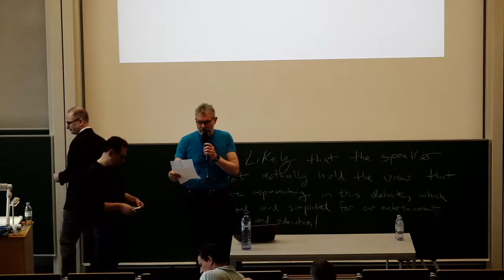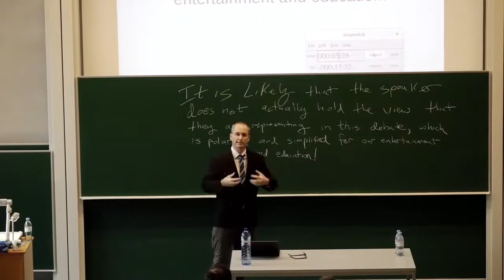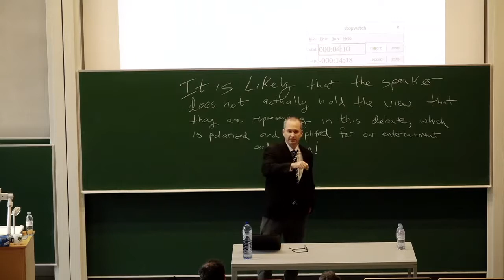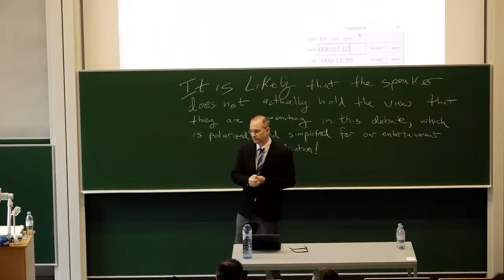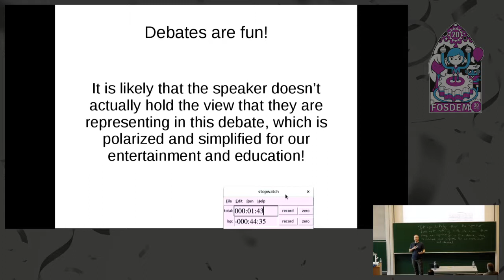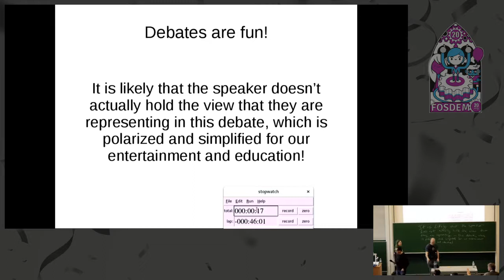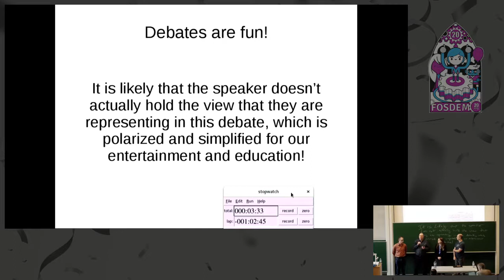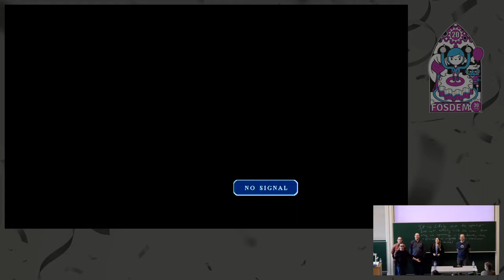DEBATE: Does Careful Inventory of Licensing Bill of Materials Have Real Impact on FOSS License Comp…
DEBATE: Does Careful Inventory of Licensing Bill of Materials Have Real Impact on FOSS License Compliance?
by Bradley M. Kuhn, Carol Smith and Jeff McAffer

Projects today often have thousands of FOSS dependencies. Since risk
flows downstream in the supply chain; projects inherit and pass on the
risks of all their dependencies. In response, licensing bill of
materials tools often seek to push well-formed licensing inventory
data upstream in an effort to ease downstream compliance
challenges. At the same time, there has been a stark increase in
license violations, especially, though not exclusively, on copyleft
licenses. Is this approach to improving compliance working?
Affirmative position: Compliance at scale through tool-driven assembly of bills of materials is essential for FOSS

❮ol❯
❮li❯First Affirmative Constructive (1AC) = 7 minutes
a. Cross-examination of First Affirmative by Second Negative = 3 minutes❮/li❯
❮li❯First Negative Constructive (1NC)  = 7 minutes
a. Cross-examination of First Negative by First Affirmative = 3 minutes❮/li❯
❮li❯Second Affirmative Constructive (2AC)  = 7 minutes
a. Cross-examination of Second Affirmative by First Negative = 3 minutes❮/li❯
❮li❯Second Negative Constructive (2NC)  = 7 minutes
a. Cross-examination of Second Negative by Second Affirmative = 3 minutes❮/li❯
❮li❯First Negative Rebuttal (1NR)  = 3 minutes❮/li❯
❮li❯First Affirmative Rebuttal (1AR)  = 3 minutes❮/li❯
❮li❯Second Negative Rebuttal (2NR)  = 3 minutes❮/li❯
❮li❯Second Affirmative Rebuttal (2AR)  = 3 minutes❮/li❯
❮/ol❯

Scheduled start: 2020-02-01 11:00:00